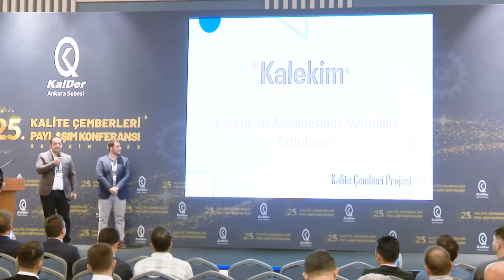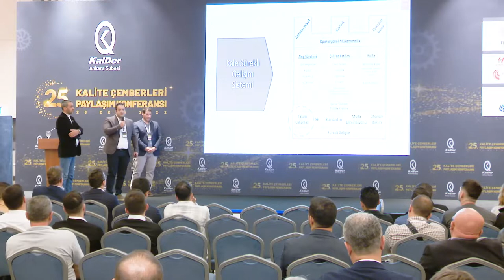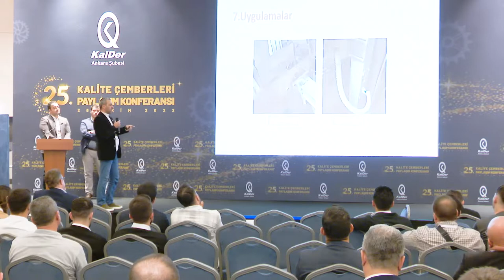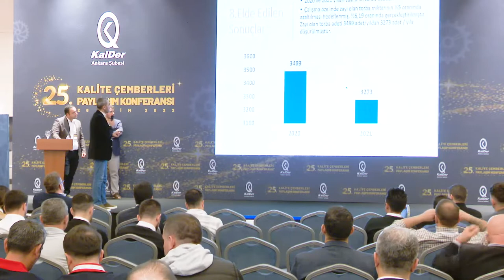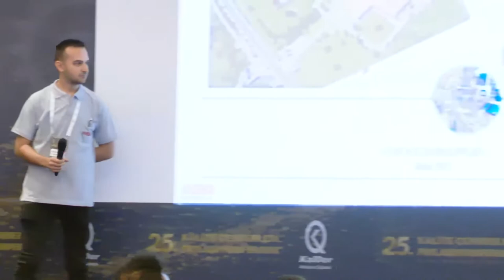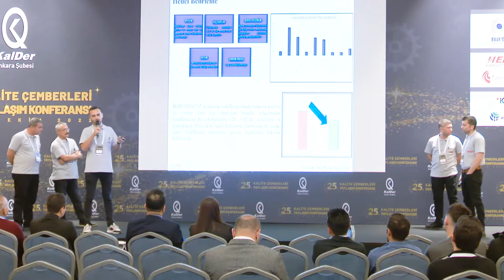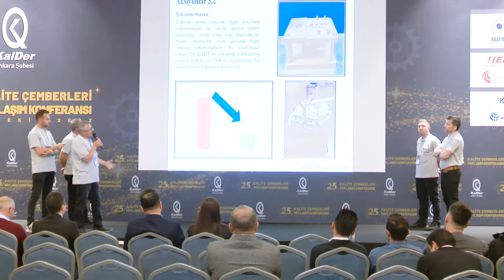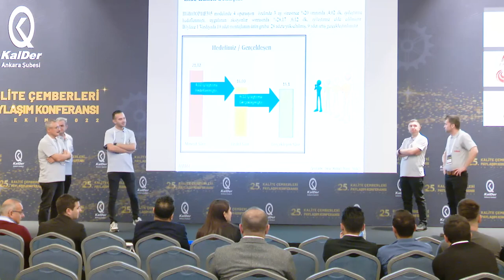Kalekim Kimyevi Mad. A.Ş. / İyi Bak Dünyana Kalite Çemberi Ekibi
26 Ekim 2022 tarihinde gerçekleştirilen 25. Kalite Çemberleri Paylaşım Konferansı'nda Kalekim Kimyevi Mad. A.Ş. / İyi Bak Dünyana Kalite Çemberi Ekibi ile yer almıştır.